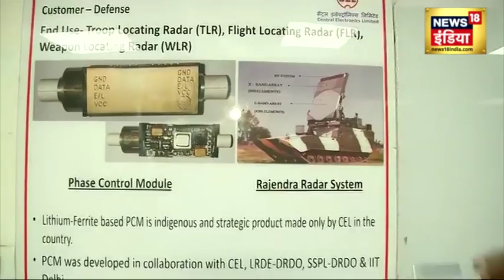Make in India Radar का कमाल | India की Phase Control module technique से China Pakistan में डर Hindi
Make in India प्रोग्राम के तहत India में बनने वाला Missile का दिमाग यानी Phase Control module technique अब विदेशों में भी अपनी धमक दिखाने को तैयार है। फेज़ कंट्रोल माड्यूल तकनीक एक radar और chip का समूह है जो दुश्मन के मिज़ाइल को track करता है और अपने मिज़ाइल की निगरानी करता है। ये तकनीक भारत में दुश्मनों के मिज़ाइल की गहन निगरानी कर उनके मंसूबे को नस्तेनाबूत कर रहा है। जिसके बाद अब ये अब Armenia, Poland और Vietnam जैसे देशों की भी अभेद्य दीवार बनने को तैयार है।